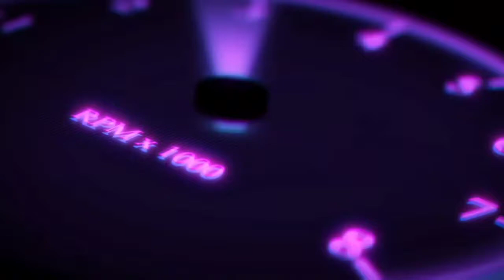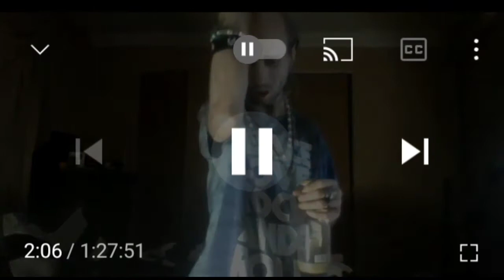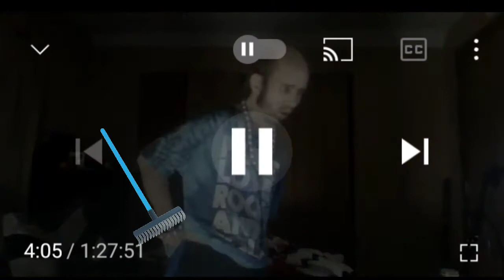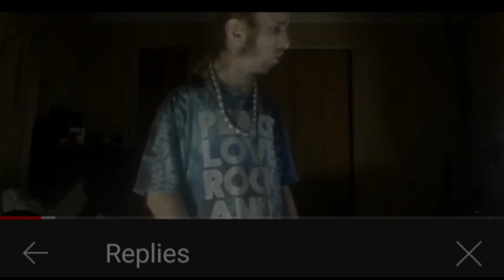You notice PsyRaxx pretends to be nice when he wants something?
educational
entertainment

I am not monotized. I do not have a PayPal and I have never received money from YouTube or money via the internet